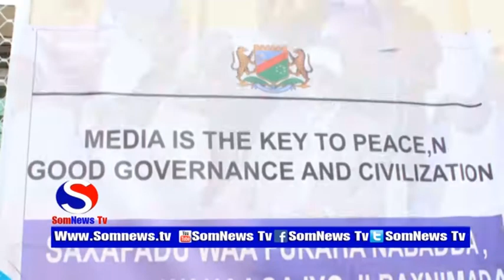madaxweynaha koonfur galbeed oo xadhiga ka jaray xaruunta wasaaadda warfaafinta